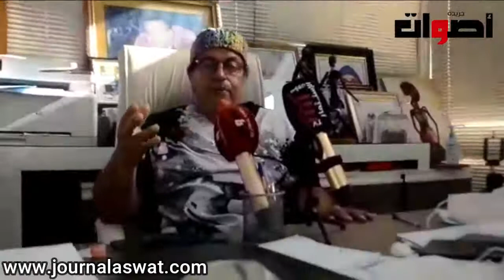الدكتور التازي : في رأيي يعالج الشخص المصاب في منزله.